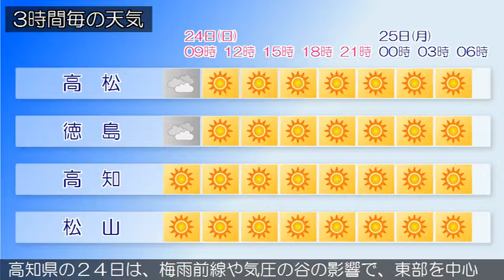2018/06/24 四国地方の天気予報 朝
四国地方は、梅雨前線や気圧の谷の影響で曇り、雨の降っている所があります。香川県の２４日は、梅雨前線や気圧の谷の影響で朝まで曇りますが、昼前からは高気圧に覆われて晴れる見込みです。愛媛県は、２４日は、梅雨前線や気圧の谷の影響で、東予を中心に朝まで曇りますが、その後は高気圧に覆われて晴れる見込みです。徳島県は、２４日は、梅雨前線や気圧の谷の影響で、朝まで曇りますが、その後は高気圧に覆われて概ね晴れる見込みです。高知県の２４日は、梅雨前線や気圧の谷の影響で、東部を中心に朝まで曇りますが、その後は高気圧に覆われて晴れる見込みです。